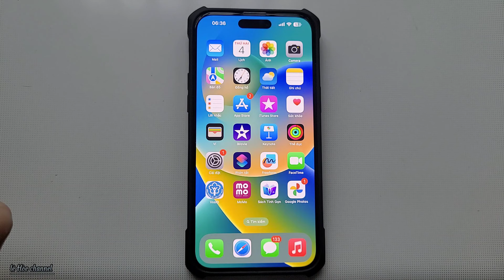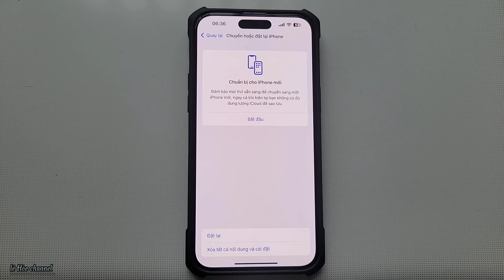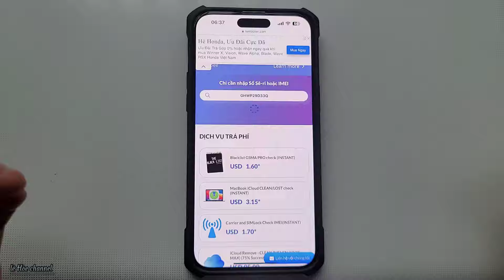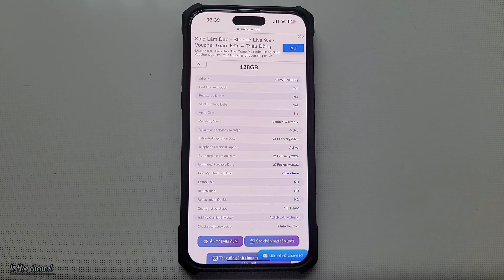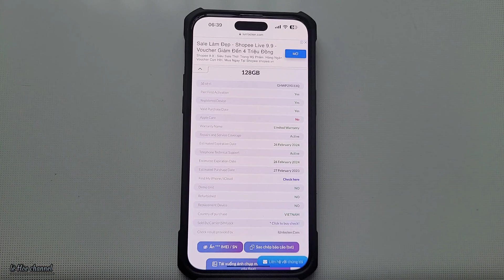Cách Kiểm Tra iphone của bạn có bị Dính icloud Ẩn hay không